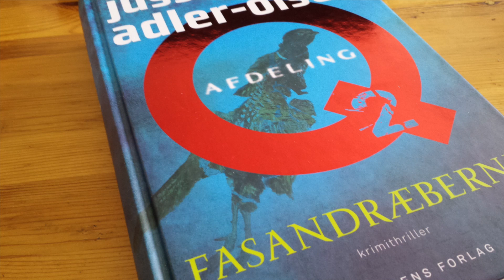Fasandræberne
Anmeldelse af Fasandræberne